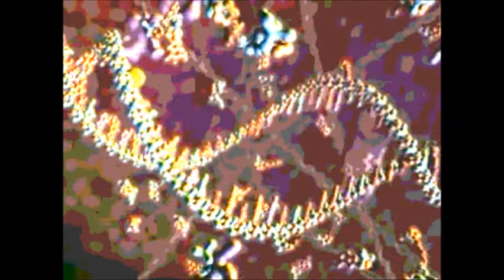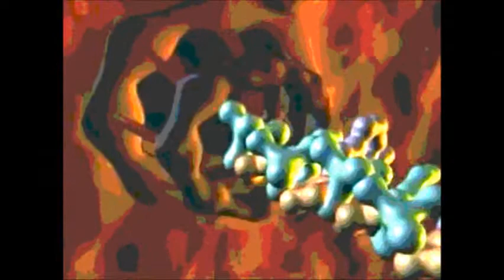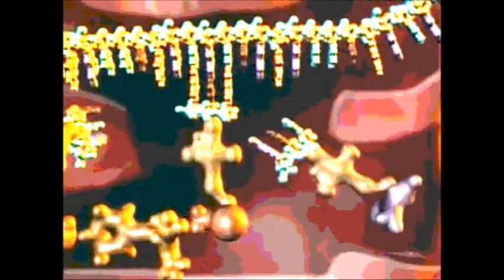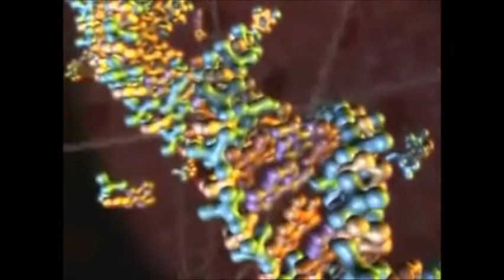When My Music is a Broken Thing David Leslie Hill 2016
I wrote and recorded this song about the inspiration of indie music by my friends and how much joy it brings me. Only wrote it yesterday :)
I dedicate this to my Dear Wife Rose.